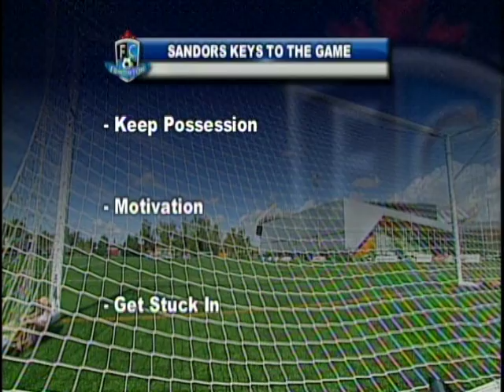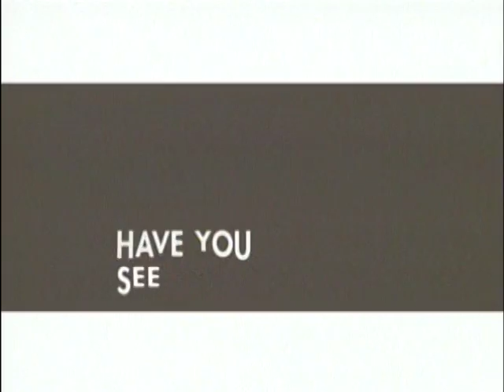Tampa Bay Rowdies vs FC Edmonton September 16th, 2012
Tampa Bay Rowdies vs FC Edmonton  September 16th, 2012, soccer, NASL regular season